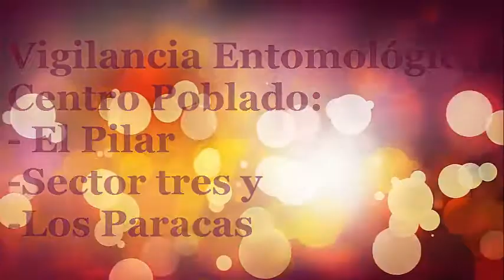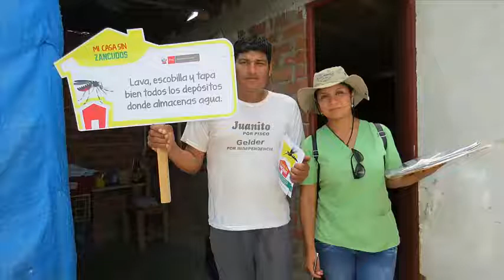Hospital San Juan de Dios de Pisco / Vigilancia Entomológica Los Paracas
La U.E. 404 Hospital San Juan de Dios de Pisco a cargo de su Director Ejecutivo Dr. Miguel Ángel Salas Vinces, a través de la Unidad de Salud Ambiental y Epidemiologia a cargo del Dr. Ricardo Miguel Cabrera Castillo, la Estrategia Sanitaria de Prevención y control de enfermedades metaxenicas y zoonosis a cargo de la Mv. Rocio Diaz Cruz, el Responsable de Control Vectorial Ing. Carlos Fajardo y el gran grupo humano que conforman el equipo de VIGILANCIA ENTOMOLOGICA de nuestra Institución, realizaron sus labores de VIGILANCIA ENTOMOLOGICA en el Centro Poblado de LOS PARACAS, EL PILAR y SECTOR TRES, correspondientes a la jurisdicción del Puesto de Salud LOS PARACAS el día de hoy martes 13 de marzo.